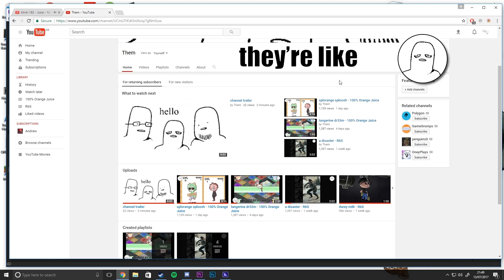it cl0se - We Were Here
blob